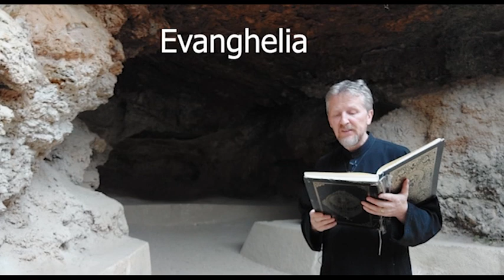Painea Vietii - Apostolul si Evanghelia de Vineri in saptamana 12 dupa Rusalii - slujitor Dani